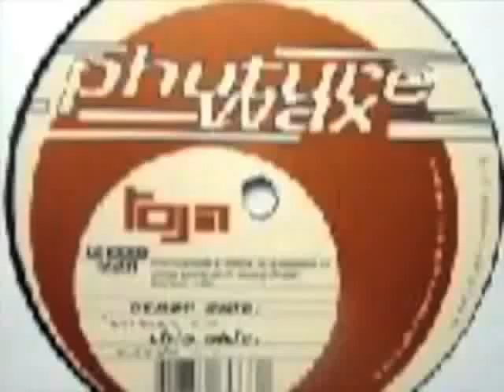Toja - Homeboy.flv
TOJA - Homeboy on PHUTURE WAX Records (all rights and everything to them.I insist...). Just one of the greatest tracks ever to have surfaced on the underground dance scene, and criminally under-represented on YouTube. Since having to move channel, i (djrjawa), thought i'd re-home the video too.
Enjoy, sorry about the visuals, it was my very first go on iMovie.